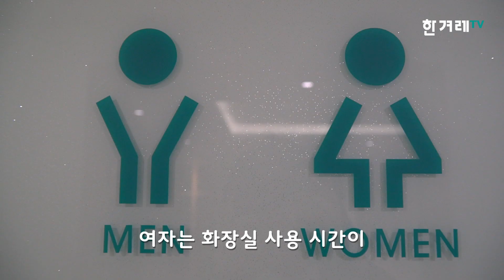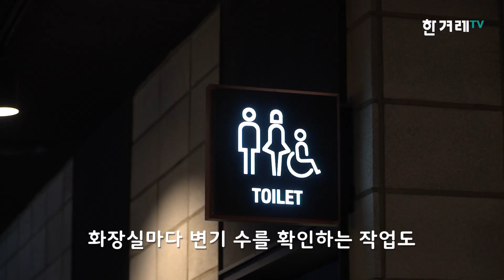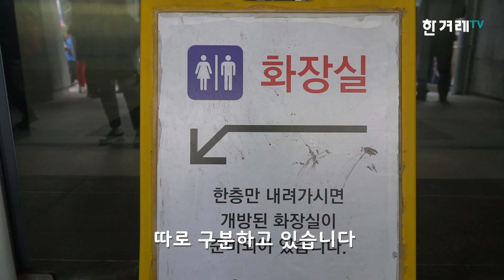[영상+] 여자화장실의 긴 줄에는 이유가 있다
공공장소를 가면 한 번쯤 들리게 되는 화장실. 그런데 왜 항상 여자 화장실 앞에만 긴 줄이 늘어서 있을까요. 단순히 여자가 남자보다 화장실 이용시간이 길어서 그런 걸까요?

우리나라 공중화장실법에 따르면, 공중화장실 내 여성 대변기 수는 남성 대소변기 수를 합한 것보다 많거나, 최소한 같아야 합니다. 변기의 최소 구비 수량(남자화장실 대변기 2개·소변기 3개 이상, 여자 화장실 대변기 5개 이상)도 법에 따라 정해져 있습니다.

과연 전국의 수많은 공중화장실은 관련 법을 잘 지키고 있을까요. 연휴나 명절, 우리는 어디서든 여성만 길게 줄 서 있는 공중화장실을 발견하게 됩니다. 누구는 기다리고 누구는 줄 서야만 하는 슬픈 현실.

왜 이렇게 됐을까요? 영상을 보시면 그 이유를 확인하실 수 있습니다.

촬영 장필수 박윤경 기자